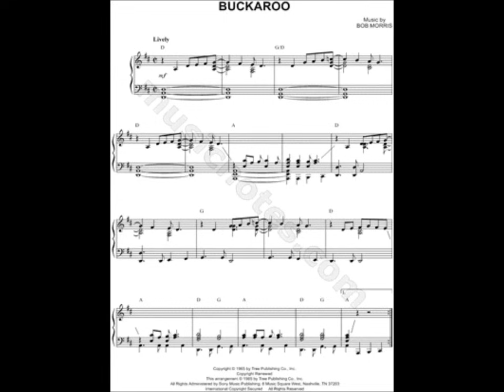Buck Owens - Buckaroo - 1965